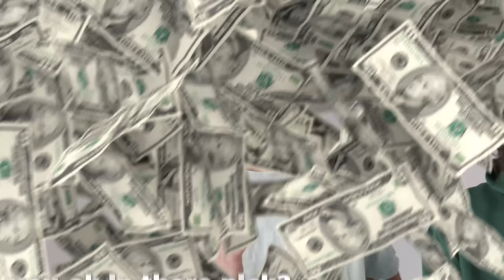Gordon Ramsay's Most Intense Moments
We've found all the most intense clips from Hell's Kitchen, MasterChef, Kitchen Nightmares and more to witness Gordon's most intense moments ever.

follow these and I will cook for you even more